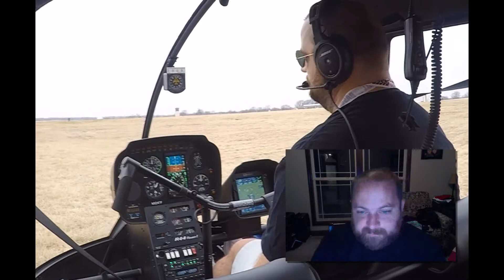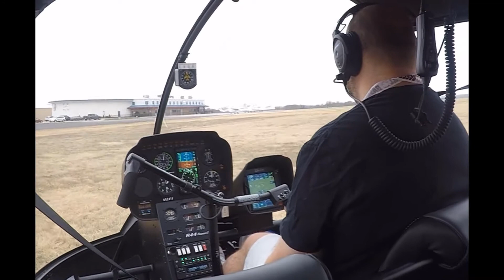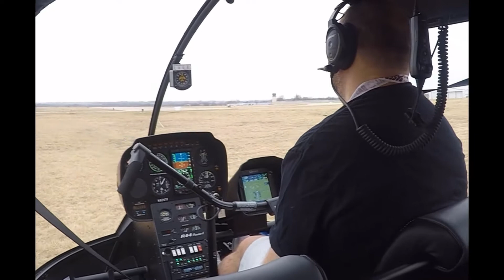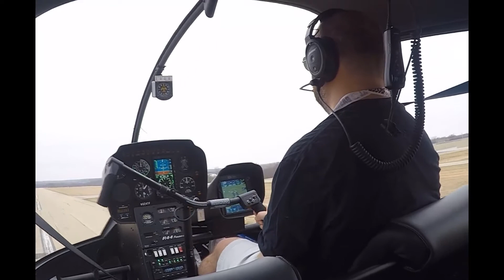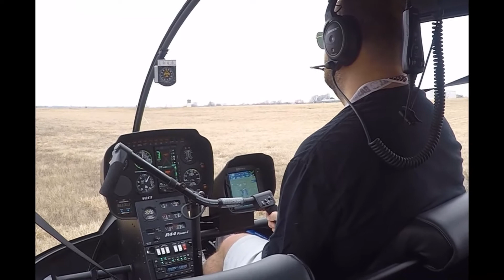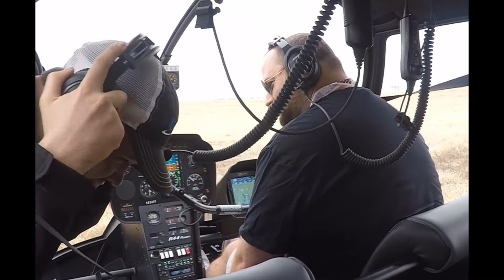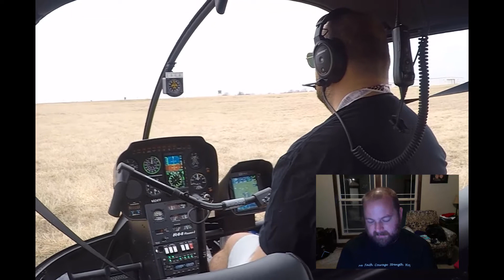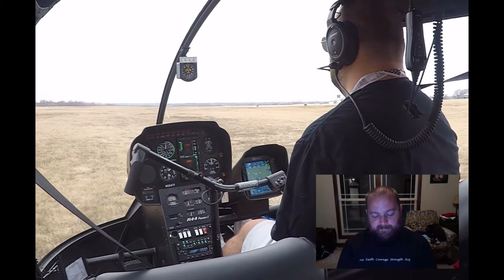First Pattern Solo In Helicopter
On 3/18/2018 I fly a helicopter solo for the first time. This is a video I put together for the flight breaking down some of what I learned. As any pilot will tell you, there is nothing like the first time you fly an aircraft by yourself.